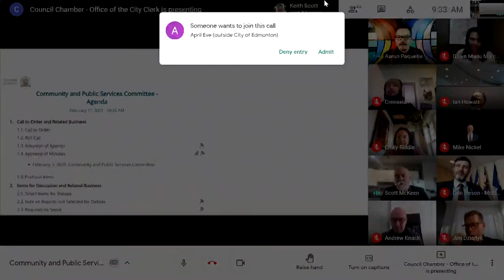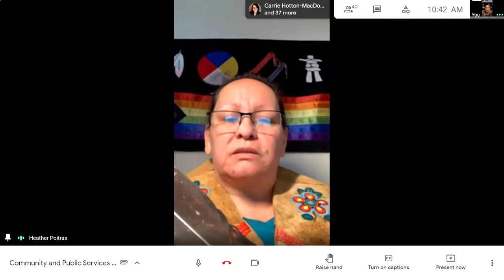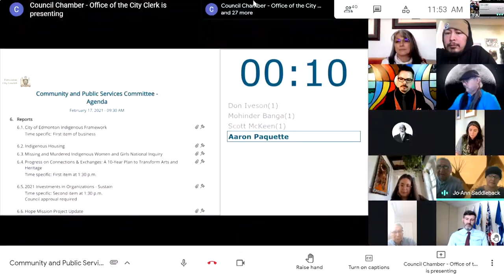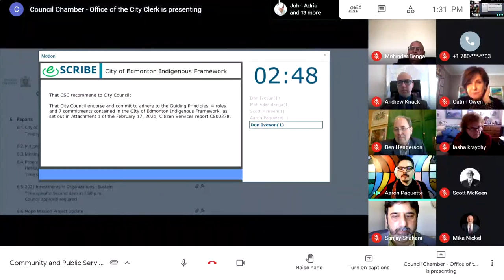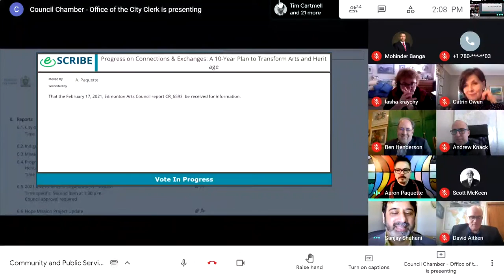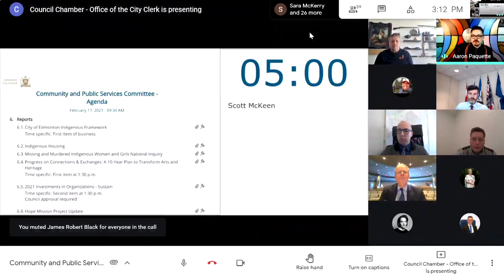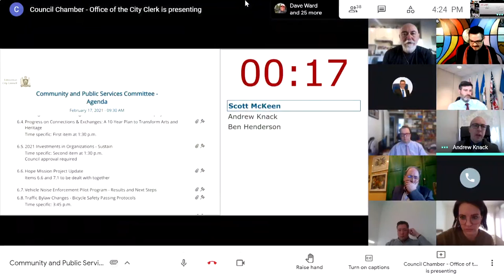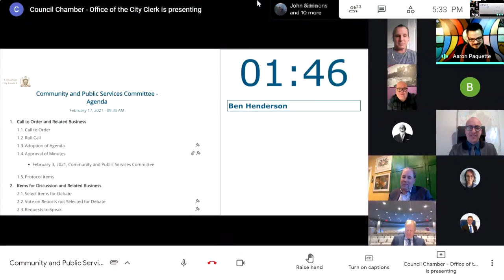February 17, 2021 Community and Public Services Committee